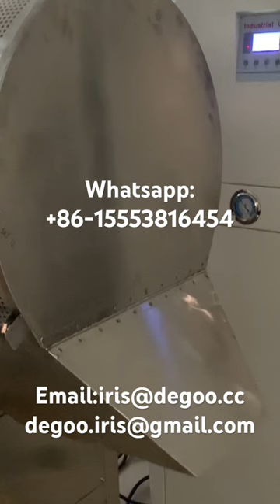Wheel bar snacks cutter machinery/long sticks bar cutting machinery/extrusion food Jinan dg machine